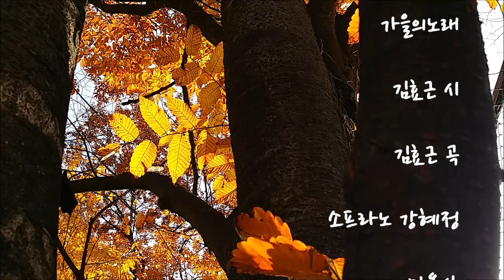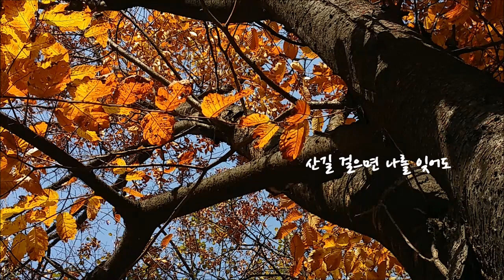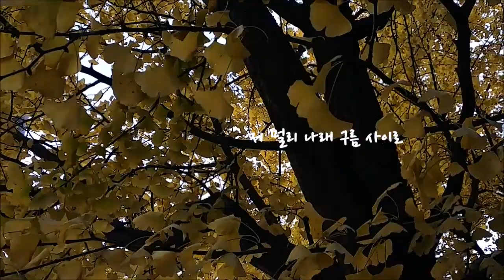가을의노래 /김효근 시 /김효근 곡 /소프라노 강혜정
소프라노 강혜정